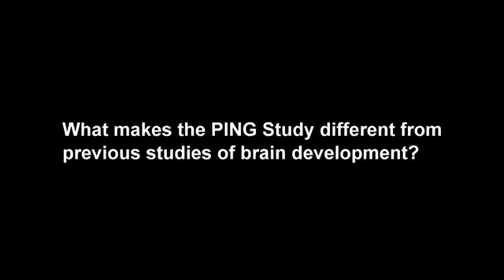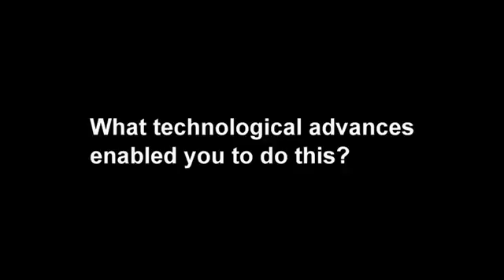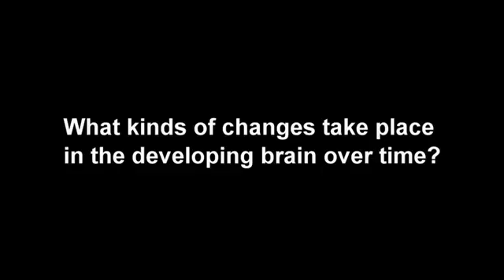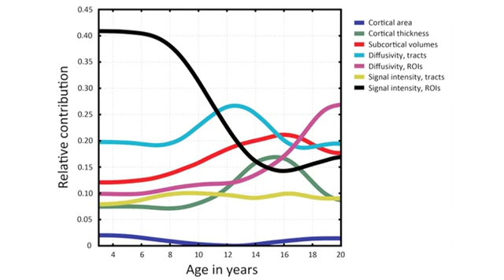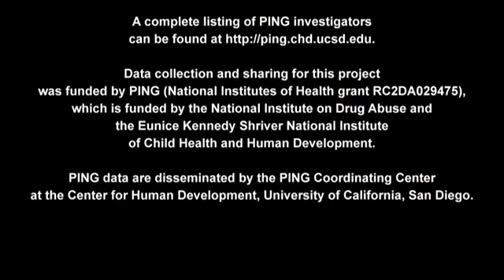A developmental clock within the brain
During childhood and adolescence, humans show marked variation in biological and psychological measures of maturity at a given age. At the level of individual features, brain anatomy reflects these highly variable individual differences. But a team of researchers led by scientists at UC San Diego has now shown that, when taken together in a multidimensional analysis, the structural characteristics of the brain show tightly controlled maturational timing—a developmental clock, of sorts, that cuts through these differences and predicts an individual's age within about one year on average.